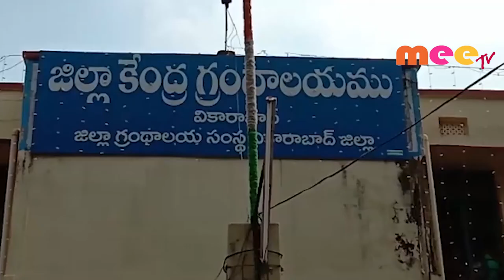గ్రంథాలయ వారోత్సవాల ప్రారంభించిన ఎమ్మెల్యే //14.11.2019//MEE TV NEWS//